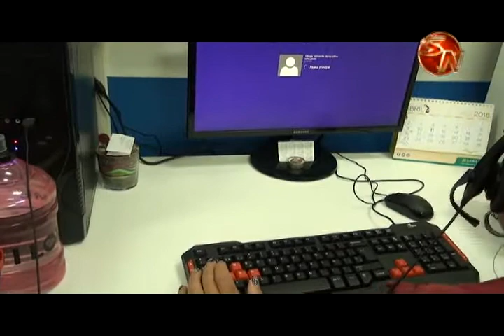Jackelyn Sibaja adquirió una discapacidad hace cuatro años, pero ella demuestra que se puede salir a